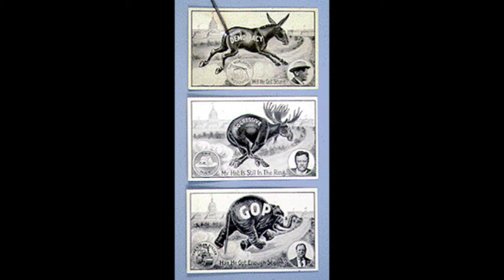America Moves Toward War - OpenBUCS